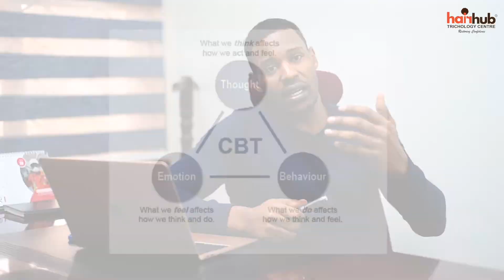Trichotillomania treatment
Here is how to manage and treat Trichotillomania. Enjoy!